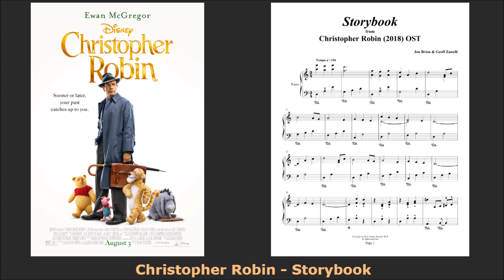CHRISTOPHER ROBIN (2018) - STORYBOOK